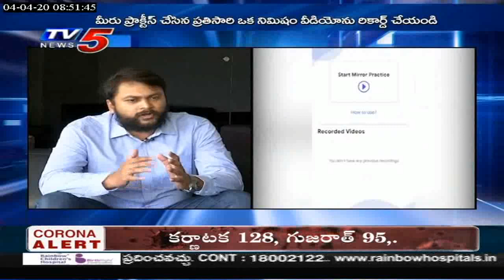MIrror AI App for Communication Skill Development | 4th April 2020 TV5 News Business Weekend